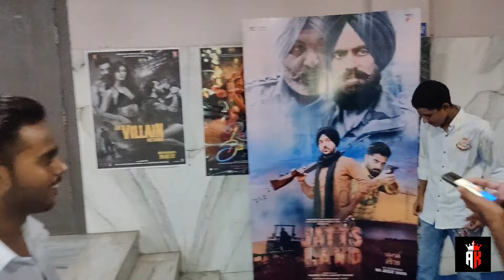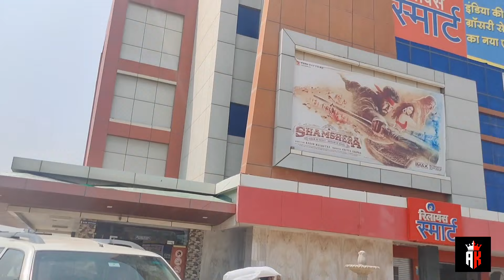jatts land movie review😲 Akvlogs jatts land फिल्म देखने गए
Dosto aaj hum kisani mude ke upr bani film jatts land dekhne gye jo ki ek bahut hi achi movie hai movie me dikhaya gya h ki kese kisano ko luta jata h aapko bhi ye movie dekhni chaiye bahut hi achi movie hai iske jo directer hai javed khan or usme javed khan ne lead role kiya h 👍🙏🎥
Video ko pura dekhe   my first vlog

Credits :- movie- jatts land
              director - jay khan